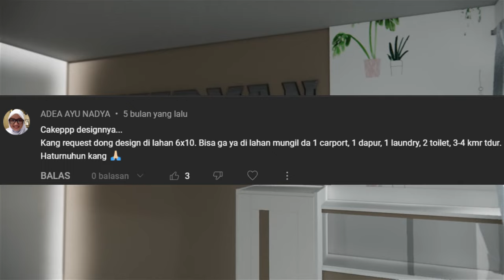Bikin Rumah Idaman di Lahan Pas pasan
Rumah ini berdiri di lahan berukuran 6x12 m dan rumah ini terdiri dari 2 lantai sebagian,.. untuk fasilitas ruangnya apa aja silahkan tonton videonya sampai akhir ya.. trimaksih
Order desain
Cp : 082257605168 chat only